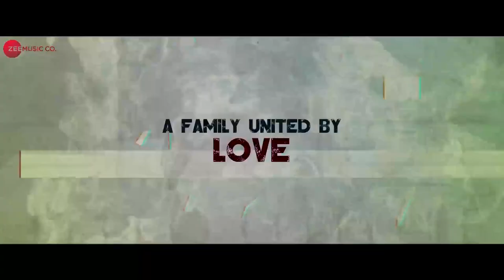Order Order Out Of Order | Making | Tari Mari Vato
Watch the making of 2019's most popular chart buster Tari Mari Vato.

Singer: KK
Directed by: Dhwani Gautam
Produced by: Shyam Khandhedia & Rahul Savani
Music Lable: Zee Music Gujarati